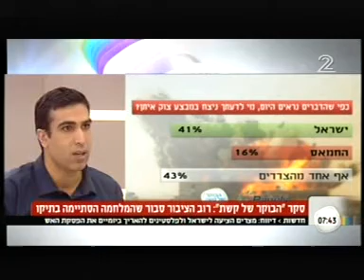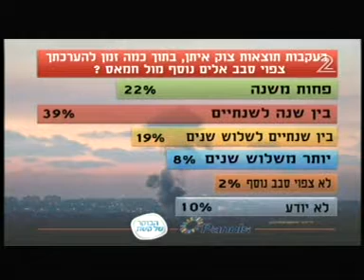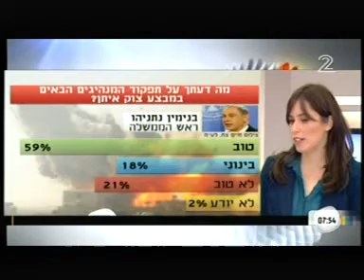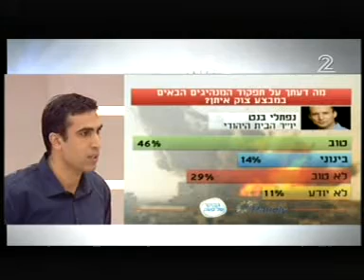תוצאות מבצע צוק איתן, ח"כ ציפי חוטובלי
תוצאות מבצע צוק איתן, ערוץ 2, 6/8/14. ראיון של סגנית שר התחבורה ציפי חוטובלי עם ח"כ יוני שטבון